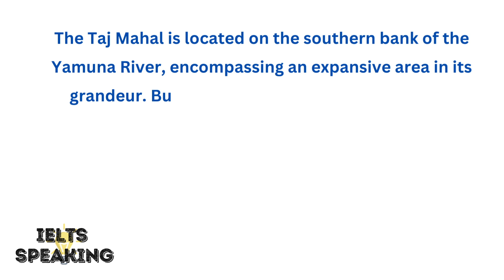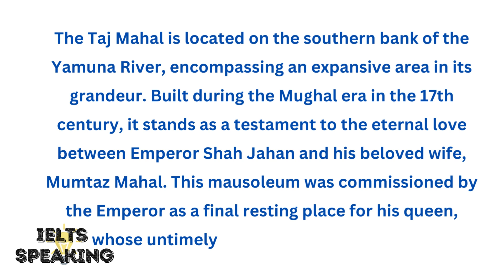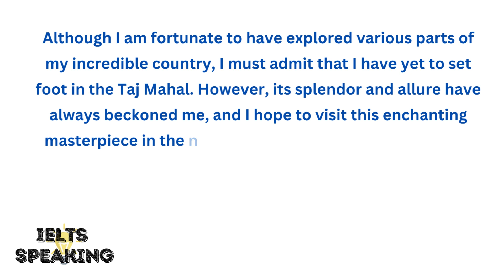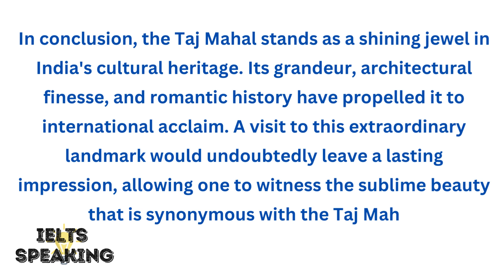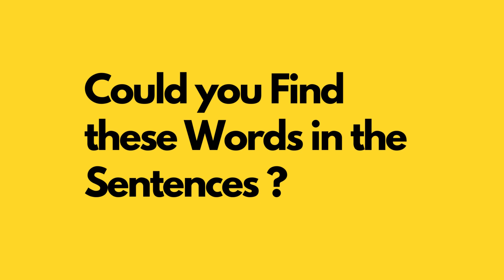Describe A Famous Landmark Or Tourist Attraction In Your Country - IELTS Speaking Part 2 Topic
Describe A Famous Landmark Or Tourist Attraction In Your Country - ielts speaking part 2: describe a historical landmark or tourist attraction in your country.

Ielts speaking part 2: describe a historical landmark or tourist attraction in your country.